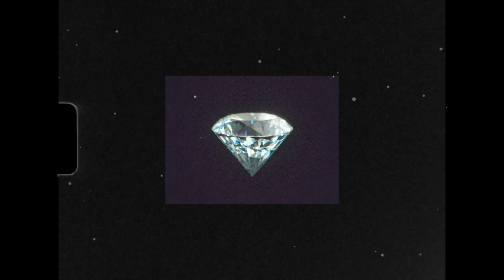[FREE] Young Thug X Gunna x Wheezy Type Beat - "Flashy" Melodic Trap Type Beat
Beat Title: Flashy
BPM: 132
Key: E
Produced by: nathan